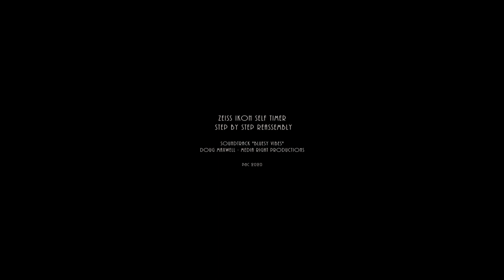Zeiss Ikon Self Timer - Step by Step Reassembly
Step by step reassembly of a 1930s Zeiss Ikon Self Timer.

I hope this video could be some kind of help for vintage camera tinkerers and lovers.

Have fun!

Audio:
"Bluesy Vibes" - Doug Maxwell - Media Right Productions